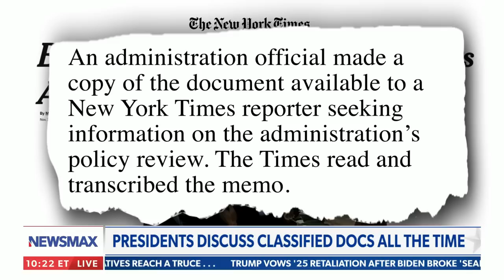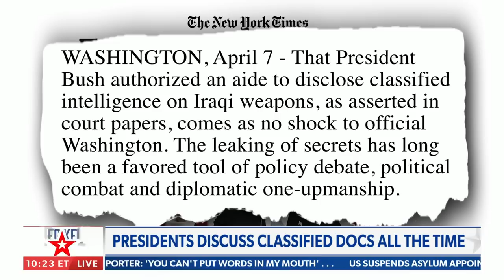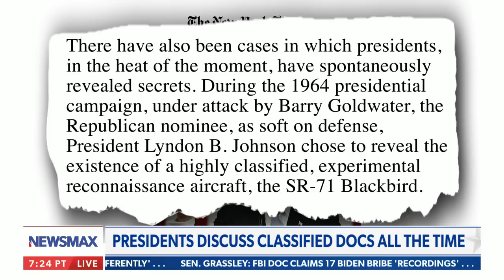Greg Kelly: They're playing a game with us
Greg Kelly comments on the mainstream media's coverage of Donald Trump's indictment, the documents in Mar-a-Lago, reading the entire indictment and more on NEWSMAX's Greg Kelly Reports.